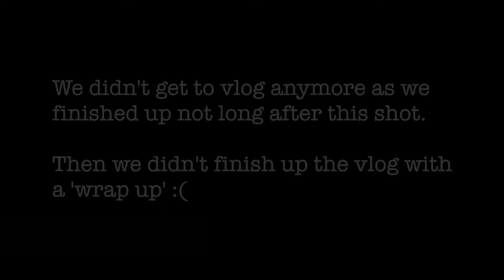VLOGGED - Sydney Harbour Wedding - Kyle and Claudia Balmain Wedding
Kyle and Claudia held an intimate harbour side wedding this past weekend and we were so lucky to be invited along to capture their day in both photography and videography.

This is our 2nd wedding vlog and we look forward to creating many more. We love that it's a way to share more from the day than we usually might include in the cinematic wedding short film and we get to share a sneak peak of the beautiful footage we capture on our professional cameras PLUS some BTS from our goPro's. I also get to feature a few of the photographs - YAY!!